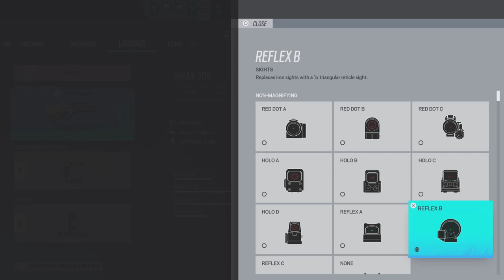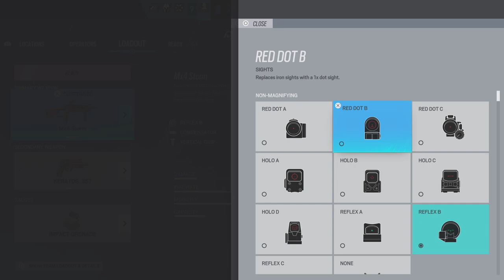Tom Clancy's Rainbow Six Siege Rank Game